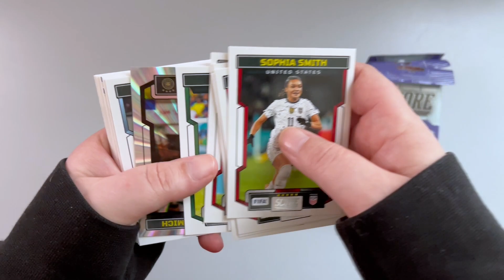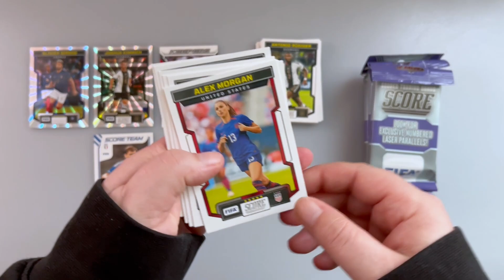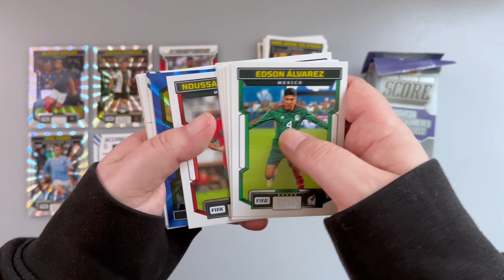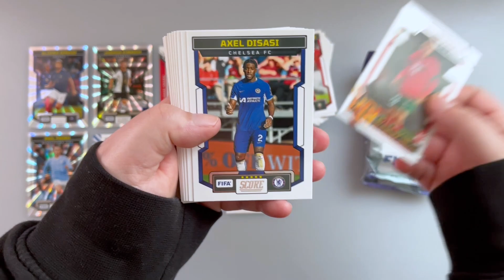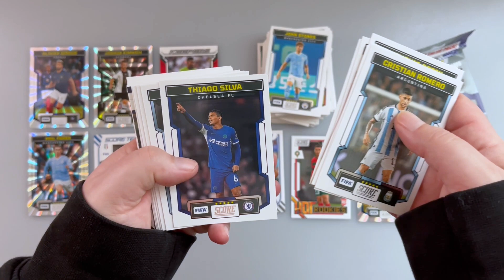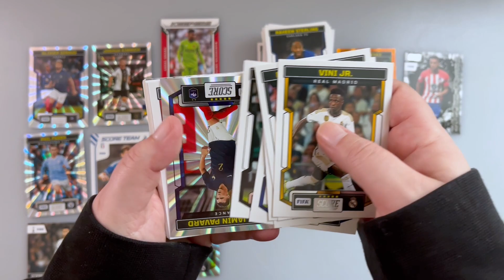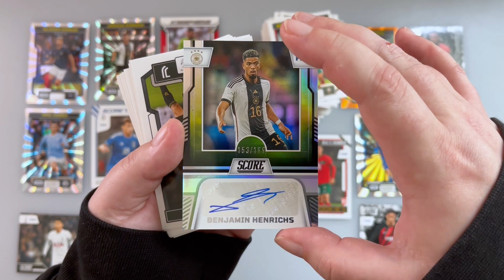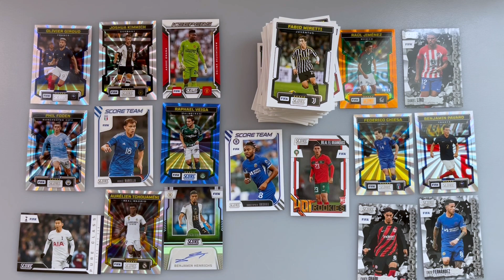Újabb aláírt🔥⎥Panini FIFA Score 2024